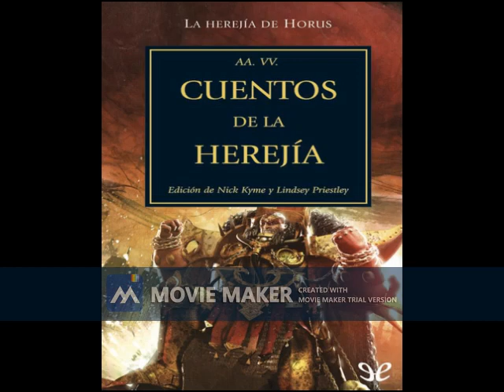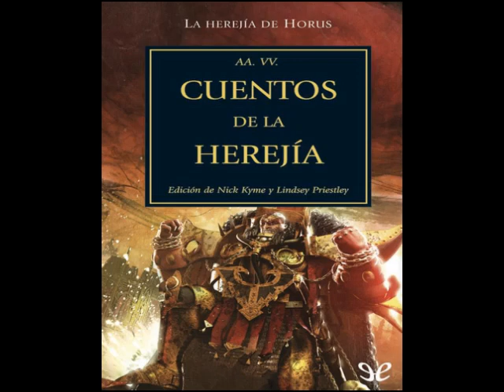cuentos de la herejia 01 juegos de sangre wh40k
Cuentos de la Herejía, es el décimo libro de la Serie de la Herejía de Horus, y reúne siete relatos cortos escritos por algunos de los autores de la serie.